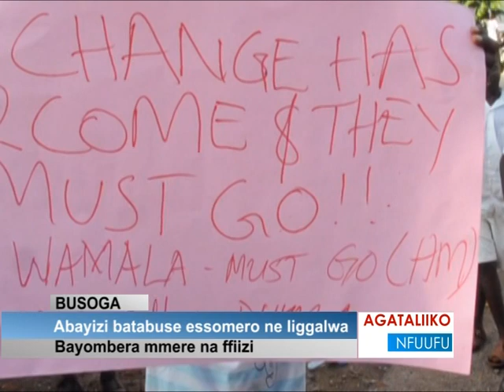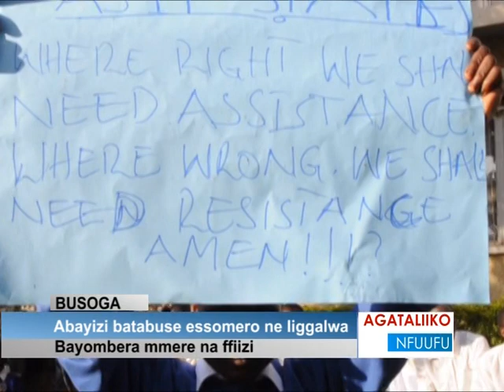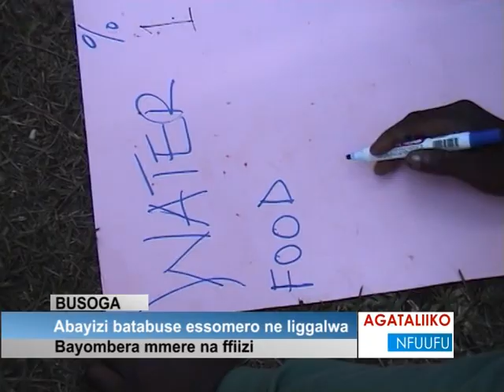Abayizi batabuse essomero ne liggalwa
Bayombera mmere na ffiizi